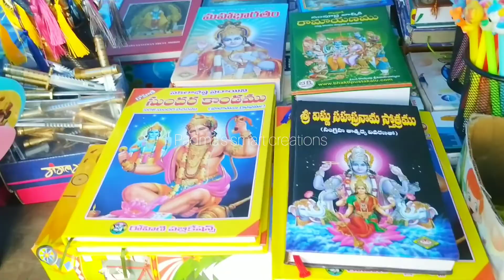chilukuri Balaji temple shopping